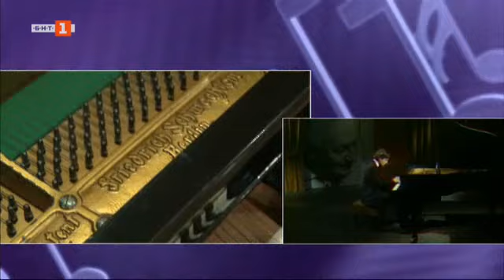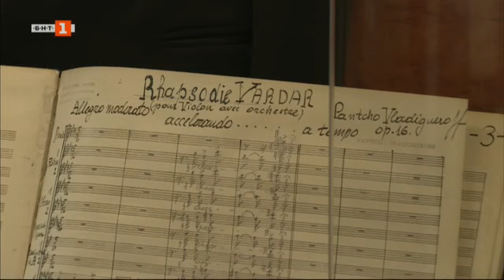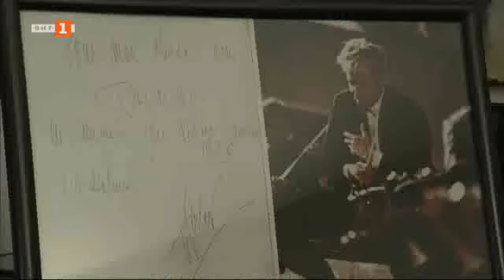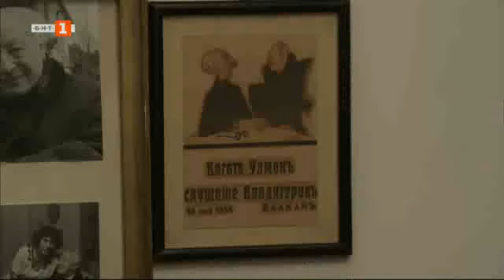Юбилеят на проф. Панчо Владигеров в НМА, Вечната музика - 08.03.2024 по БНТ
Гледайте предаването на Българската национална телевизия "Вечната музика“ на 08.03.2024!

Проф. Сава Димитров за юбилейната година на патрона на НМА проф. Панчо Владигеров
Надя Сотирова - пазителката на дома на Панчо Владигеров